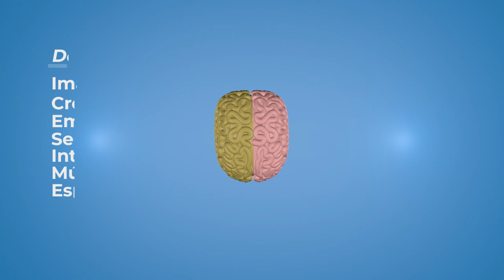producto hemisferios del cerebro final 3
eventos y nuevos juegos que vendrán al canal!!!

Recuerda que para poder interactuar conmigo dentro de los directos en twitch debes tener cartas de streamloots y así jugar juntos, puedes adquirirlas aquí:
Streamloots.com/darssthekiller

Recuerda que así puedes ayudarme a traer mejor contenido y presentación al canal!!!